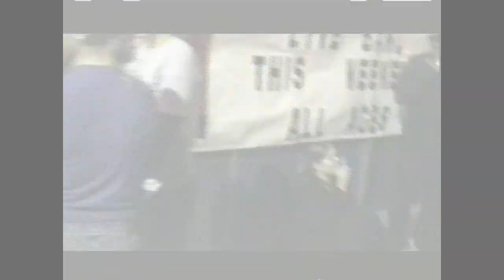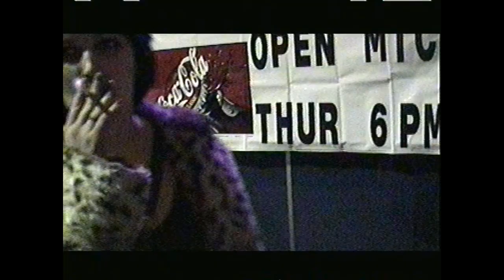All Out - Wenatchee 2003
Portland, Oregon punk rock band. Recorded January 4, 2003 @ The Beach Club in Wenatchee, Washington. Around the turn of the century we were playing great gigs in smaller towns like Wenatchee, Medford and Bend. Hit all 3 places on the regular. Miss those days. 3 friends in Wenatchee have since passed, along with our friend and brother running the camera and getting these memories on 8 mm tape. Rest in peace, Jimmy, Tony, Matt and Ryan.